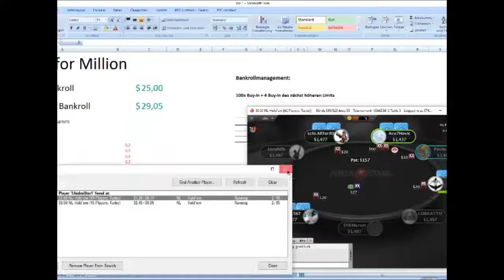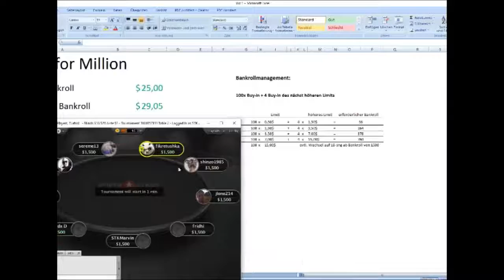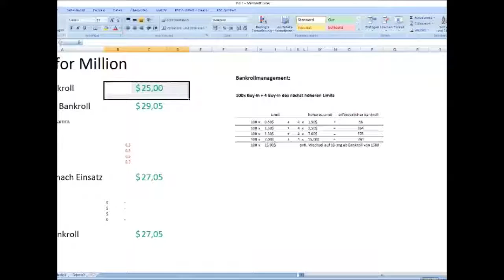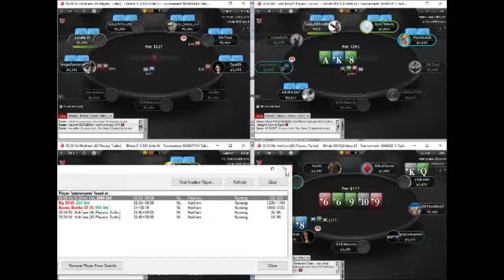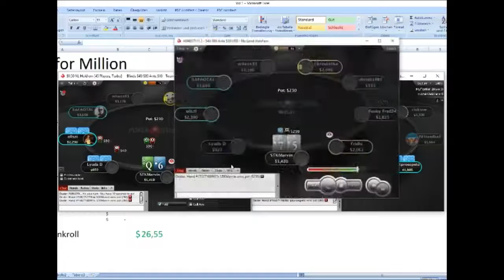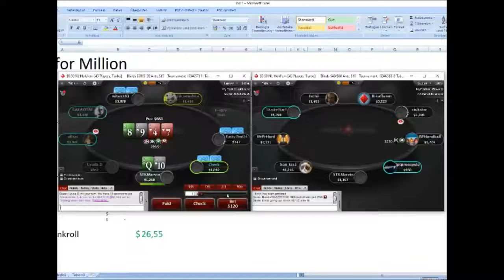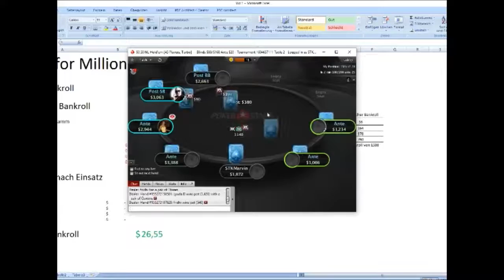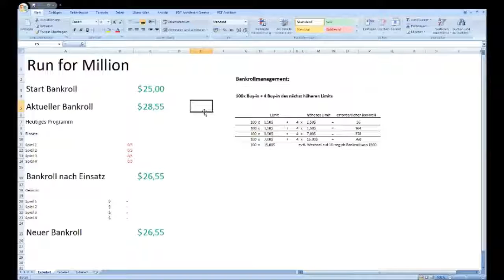Run for Million Part 10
Syromer B und auch STKMarvin freuen sich darauf :)